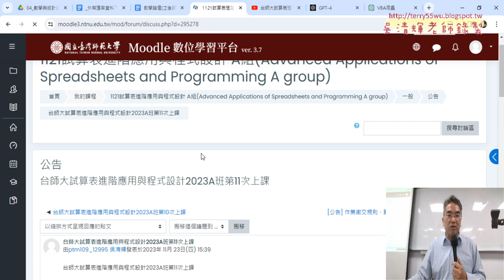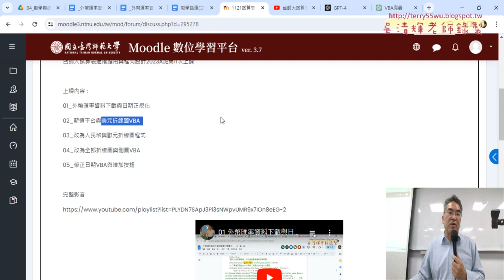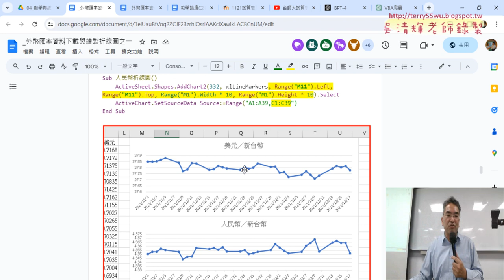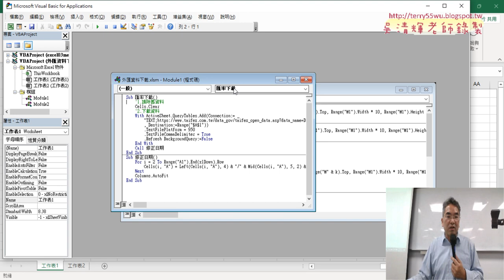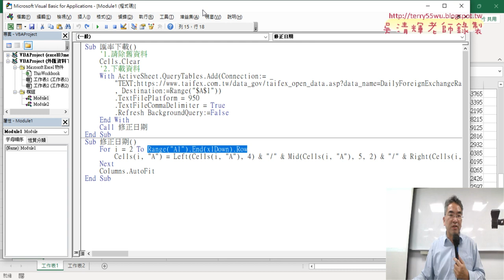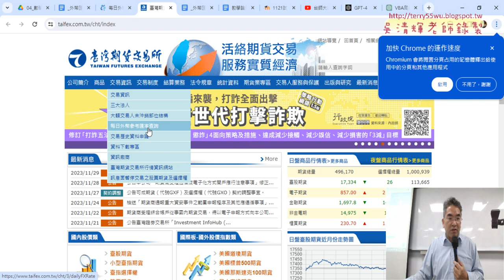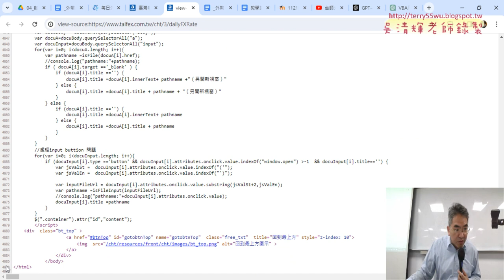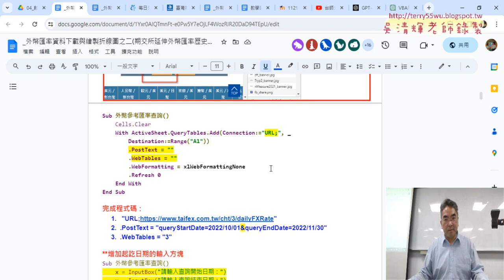01 重點複習與抓取期交所外幣匯率歷史